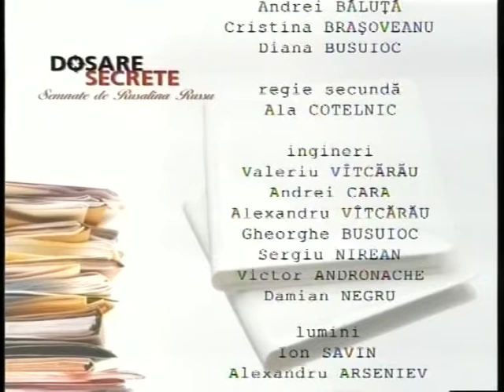Dosare secrete cu Victoria Lungu, Silvia Grigore, Diana Berari, Sandu Grecu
Gelozia - tema emisiunii „Dosare secrete” de la Moldova 1

5 noiembrie 2008